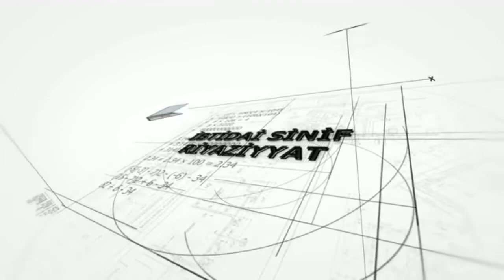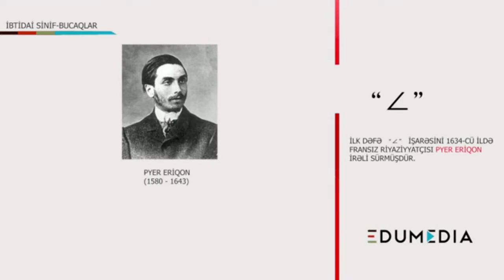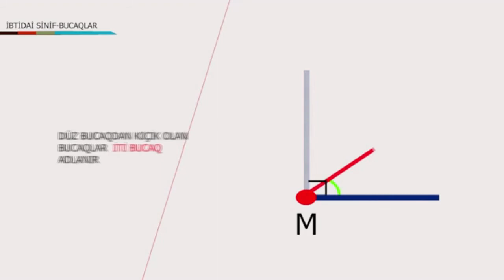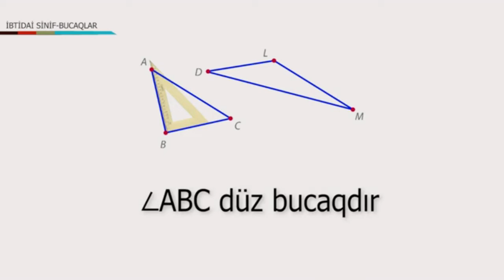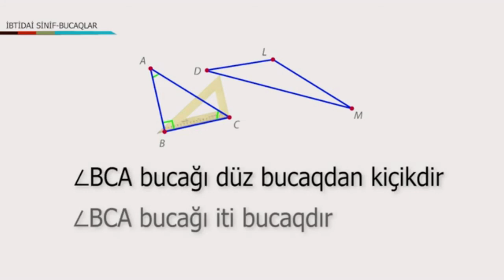Riyaziyyat - Bucaqlar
Riyaziyyat 2-ci sinif
Vəfa Məmmədova
155 saylı tam orta məktəbinin İbtidai sinif müəllimi